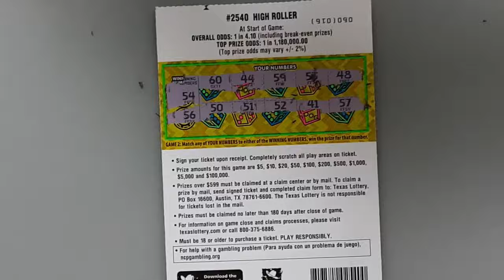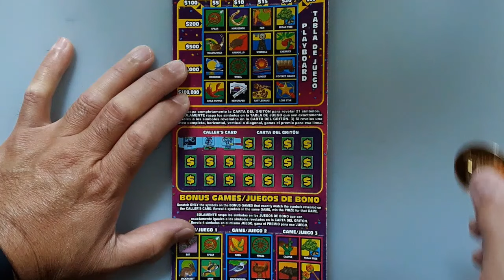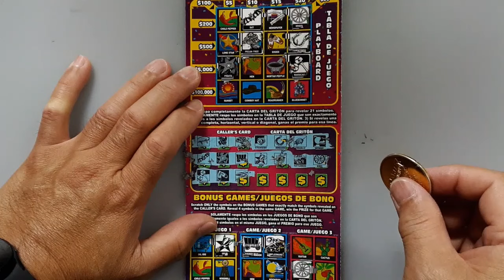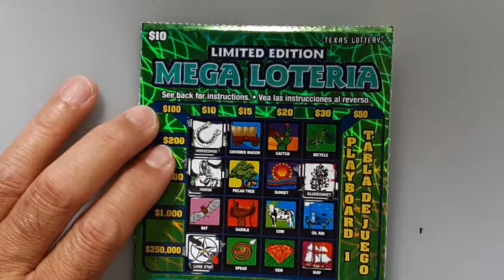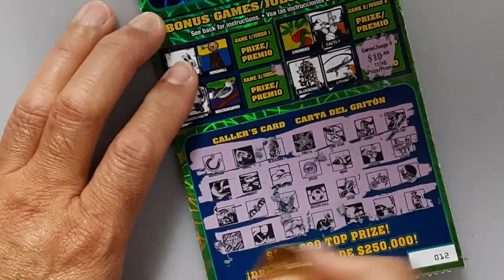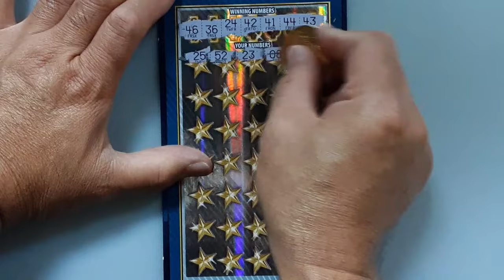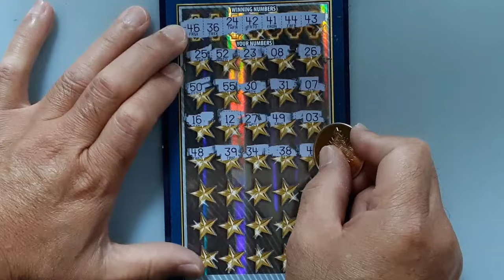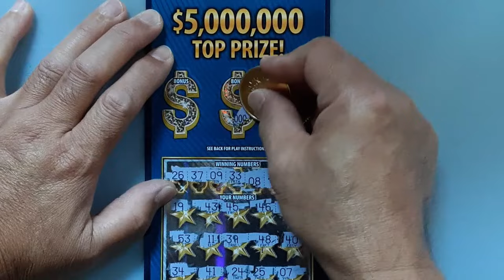BIG WINNER CONTINUES WITH A MULTIPLIER💰💰🙏MIX TEXAS LOTTERY SCRATCH OFFS TICKETS